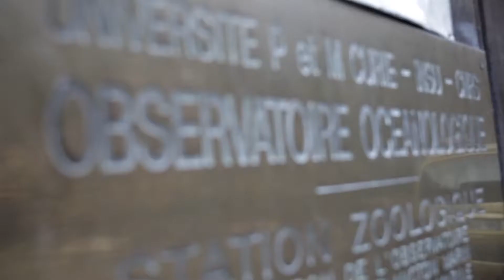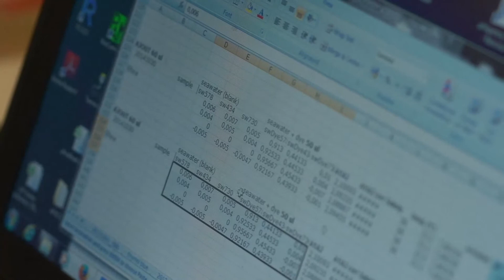JEAN-PIERRE GATTUSO : LA SCIENCE DE L'ESPOIR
"Mon projet, étudier l’impact des changements globaux sur les écosystèmes marins pour mieux préserver la mer et ses trésors." JEAN-PIERRE GATTUSO, Directeur de recherche CNRS au Laboratoire d’Océanographie de Villefranche